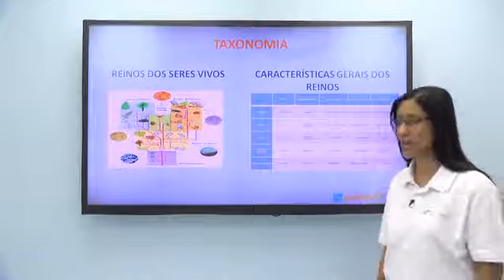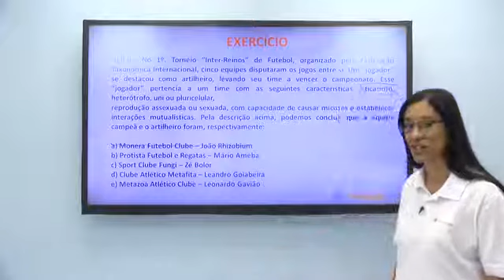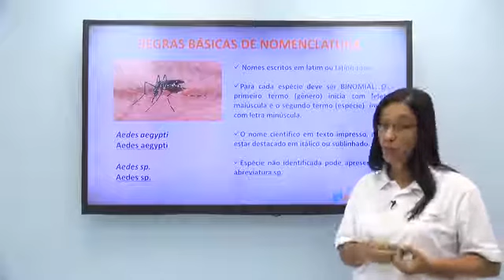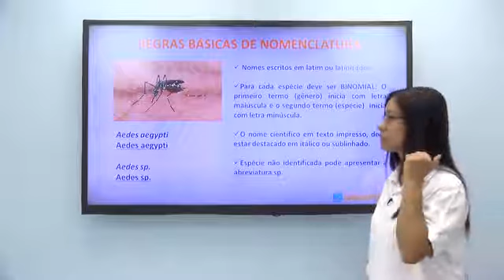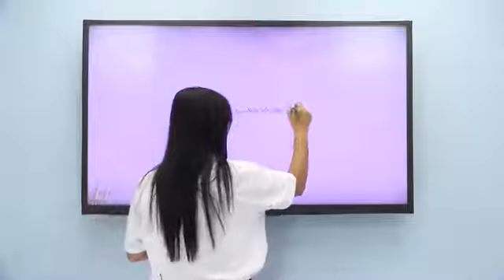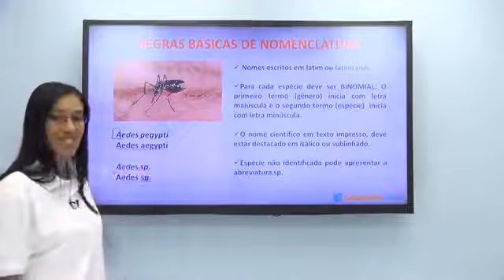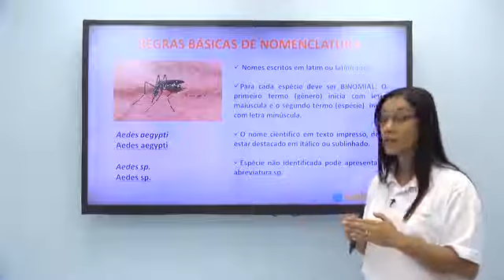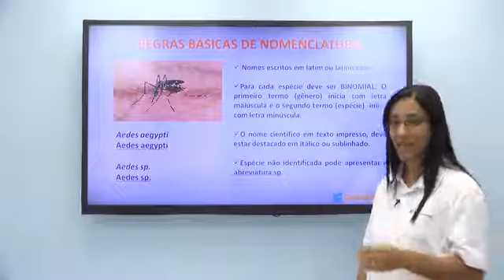Biologia - Identidade dos seres vivos - Parte 3